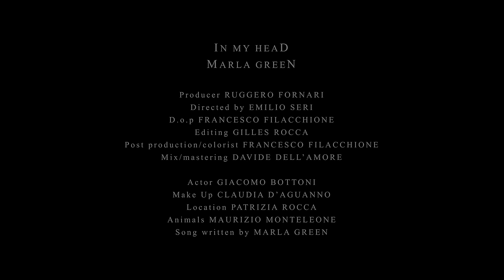Marla Green - In My Head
The new official video of the single In My Head written by Marla Green.

D.o.p Francesco Filacchione
Editing Gilles Rocca
Post production/colorist Francesco Filacchione
Producer Ruggero Fornari
Mix/mastering Davide Dell'Amore

Actor Giacomo Bottoni
Make up Claudia D'Aguanno
Location Patrizia Rocca
Animals Maurizio Monteleone
Song written by Marla Green

LYRICS
There’s no sense
There’s no light
It’s just my imagination

I have no fear
When I loose my tears
When I loose my mind

Oh oh my head my head
Oh oh my mind my mind
Oh oh my sorrow

I scream my pains
While I taste my dreams
Hallucinations all in my head
Don’t you believe
In what I have seen
In what I have done

Jump while I try to find myself
I jump while I try to find my peace
I jump while I try to find myself
My peace